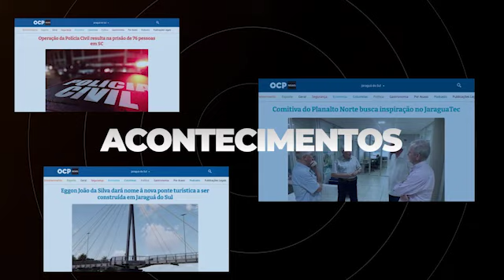Programa OCP Fatos com Sergio Peron - 19/08/2022